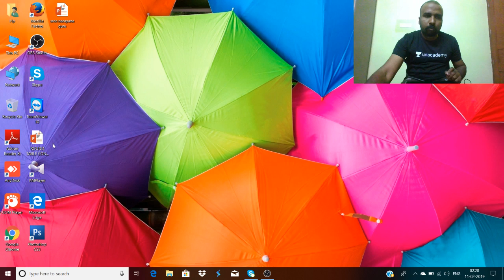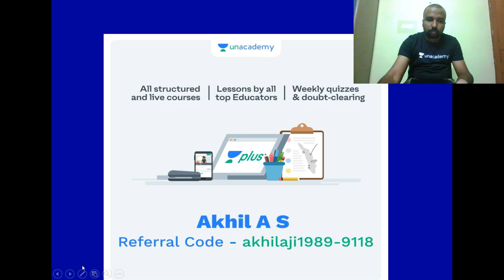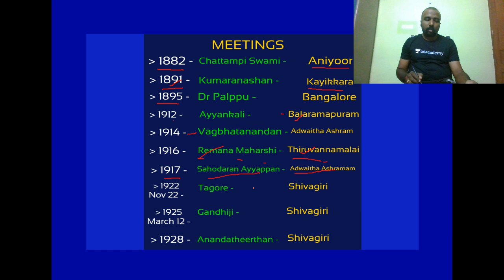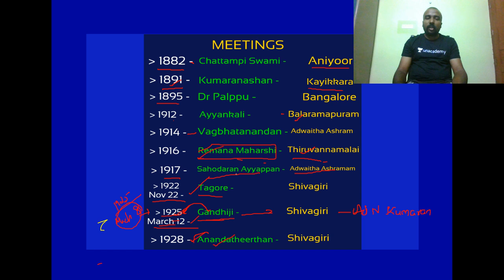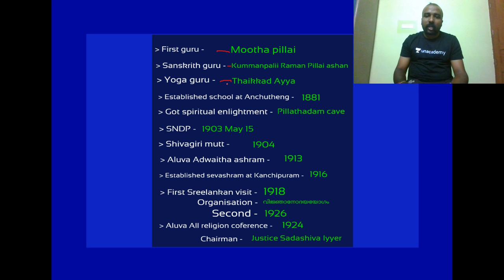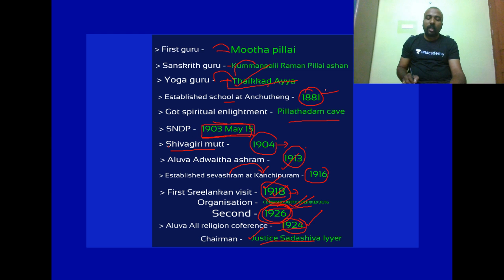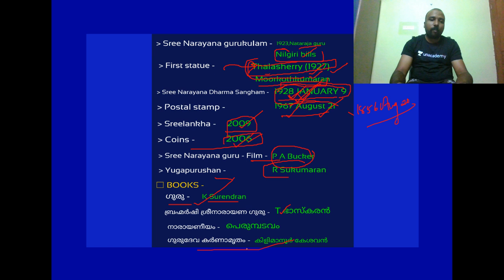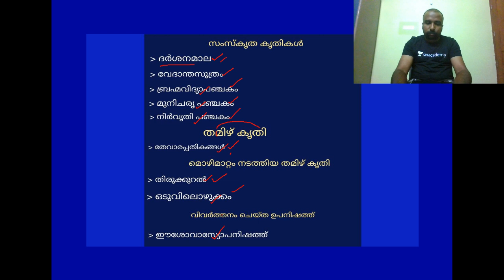Historical Facts - Lecture 3 - Know the basic facts about Renaissance leader Sree Narayanan Guru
Akhil A S and more top educators are teaching live on Unacademy Plus.